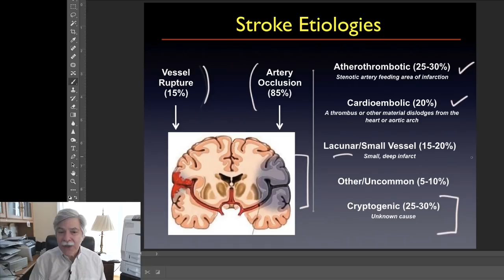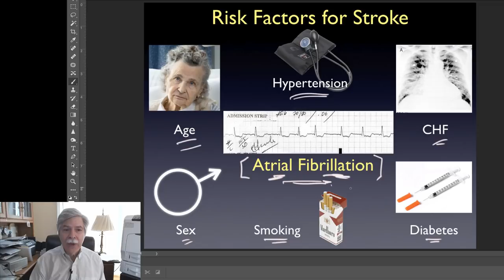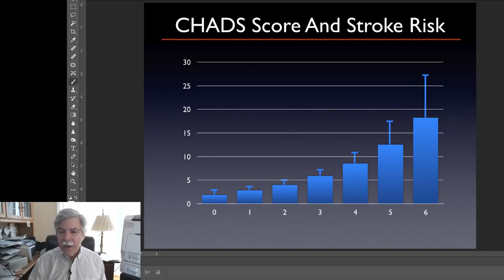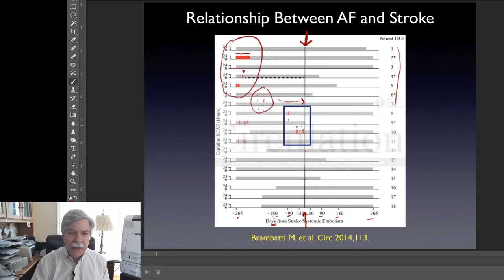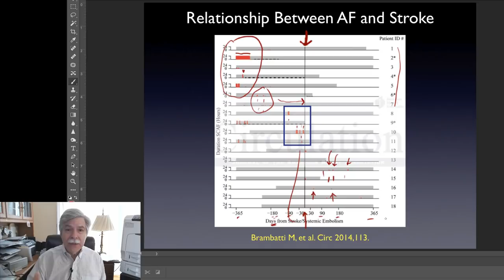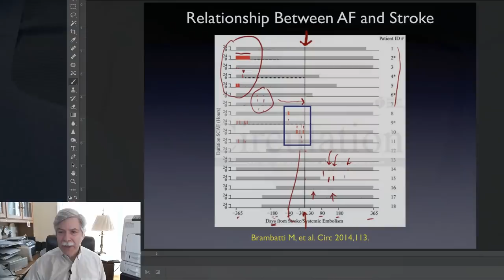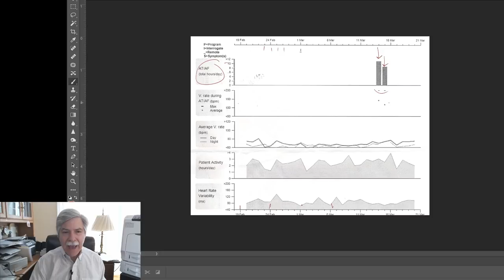STROKE!! When Aspirin Is Not Good Enough...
Strokes ("Brain Attacks") can result in permanent disability or even death. If you are lucky enough to survive a major stroke, or even if you just have a "TIA," which feels like a stroke but quickly gets better, you want to make sure it NEVER happens again. So most people will take aspirin for it's "blood thinning" properties. But when is aspirin not enough?  This Clinical LiveStream, presented by Dr. Nick Tullo of ECG Academy, shows what an expert looks for (and what you might be missing) and when to consider using something more than just aspirin. He will discuss diagnostic options such as TEE and heart monitoring to rule out a cardioembolic stroke. Join us for this clinical discussion about CLOTS and other fun stuff!

For easy to understand information about syncope and dysautonomia go